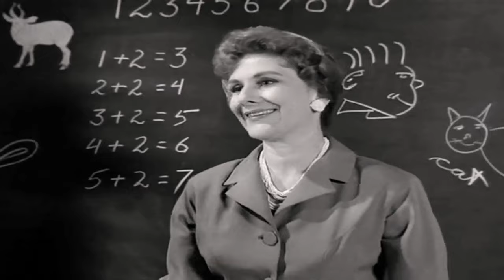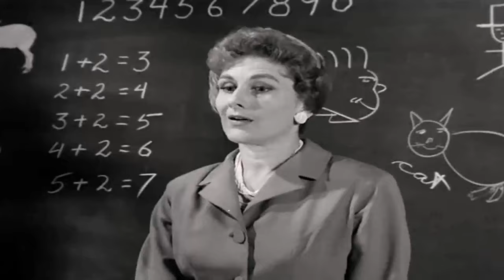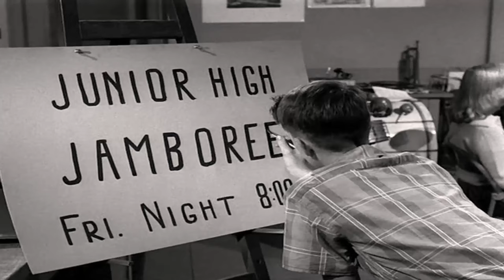My Three Sons (1960) Season 1 FULL NEW ✳️ EP 1+2+3 ✳️ Classic Western TV Series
The series was a cornerstone of the ABC and CBS lineups in the 1960s. Disney producer Bill Walsh often mused on whether the concept of the show was inspired by the film The Shaggy Dog, as in his view they shared "the same dog, the same kids, and Fred MacMurray".